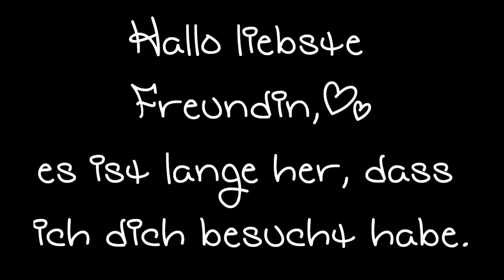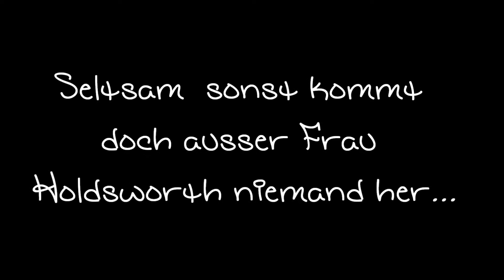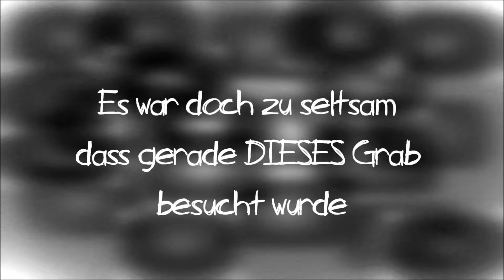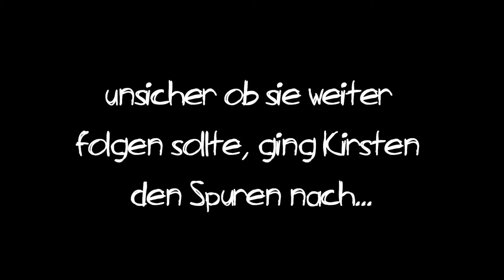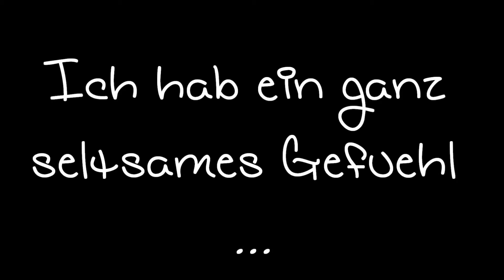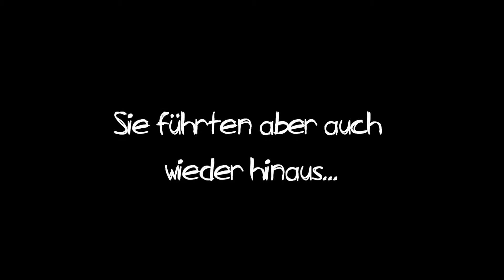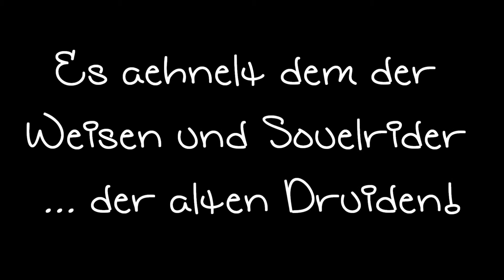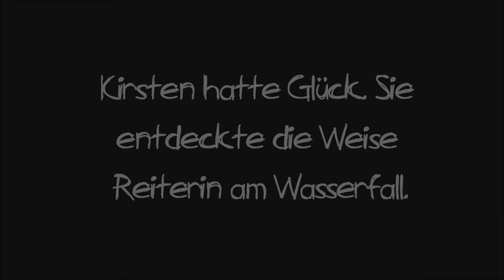06 Kirsten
Kirsten, eine der Erben der Leibgarde Jon Jarls besucht das Grab ihrer Freundin, die das gleiche Schicksal trug. Dabei fallen ihr Spuren im sonst immer unberührten Gras auf. Mutig folgt sie ihnen. Was wird sie entdecken?

pro filminute 1h Bearbeitung der Musik mit MagixMusicmaker
Gefahr scheint im Verzug, die Weise reitet durch Jorvilk um den auf die Spur zu kommen. kann sie das Verhängnis vielleicht sogar verhindern?

Vielen Dank an die Statisten von Server 3 die die Clans spielten

► Eh wieder einer denkt diese Musik schon woanders gehört zu haben:
ICH BESITZE DEN MAGIX MUSIK MAKER und diesen setze ich für die Musik meiner Projekte gnadenlos ein. ICH BENUTZE NUR DIE DORT VORHANDENEN LOOPS also sollte einer EURER MUSIKER mit dem Softwarehersteller zusammen arbeiten ist es PURER ZUFALL wenn meine Musik dem gleicht und ich verwende sie ohne Wissen denn die Software sagt mir nicht welcher Küstler ihr zuarbeitet.